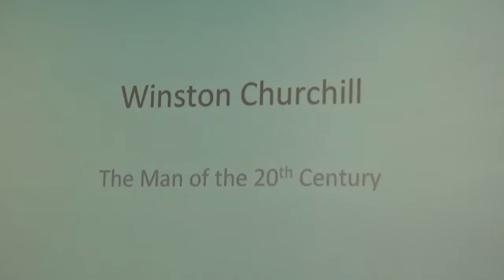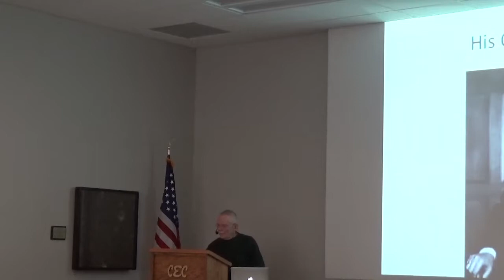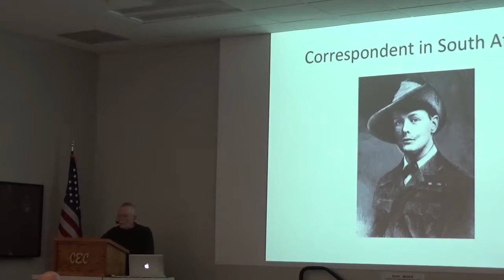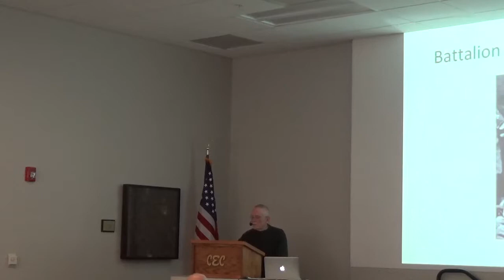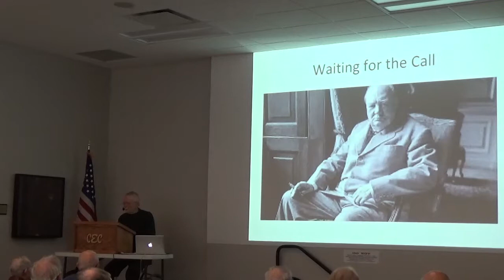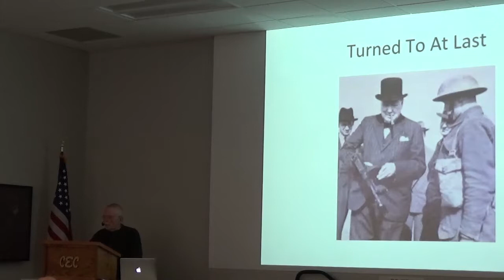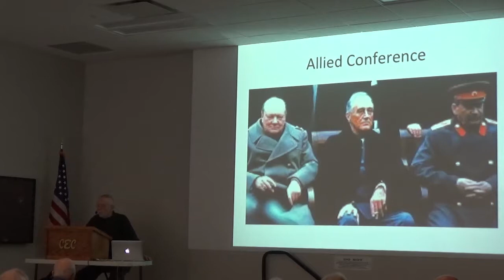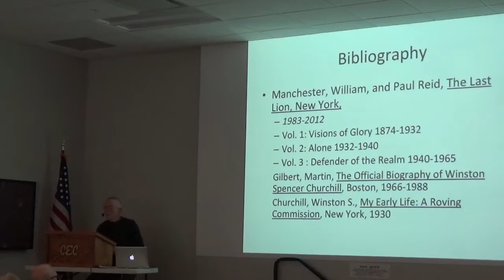WINSTON CHURCHILL: MAN OF THE 20TH CENTURY - Class 1 of 1 by JIM AHRENS, 11-15-2017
WINSTON CHURCHILL- MAN OF THE 20TH CENTURY: Military and Political Adventures.  Jim Ahrens is Professor of History Emeritus of Wentworth Military Academy Junior College.